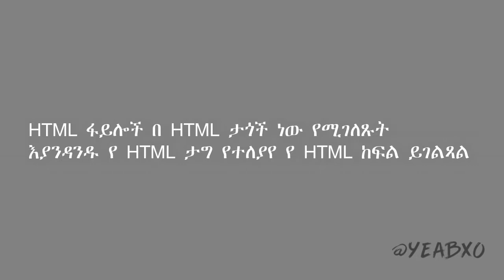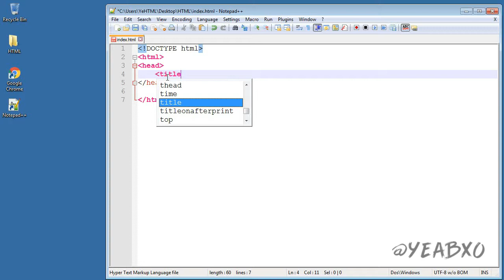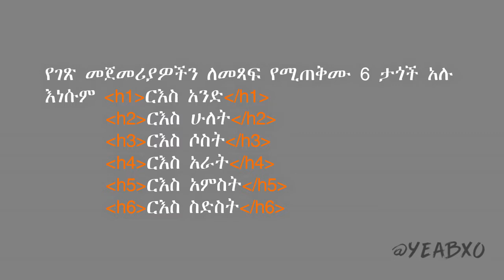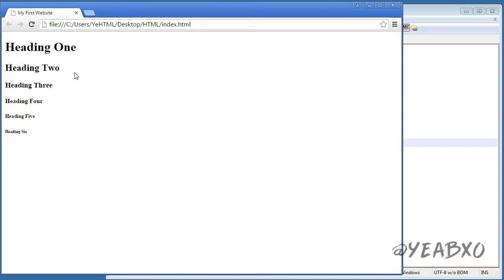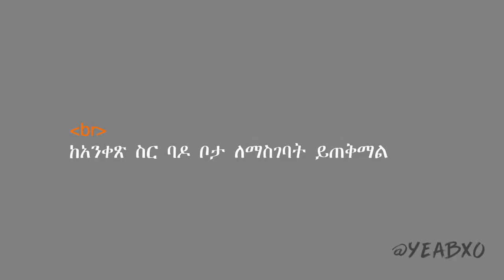Part 1 - መግቢያ ፡ መሰረታዊ የ HTML እውቀት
መግቢያ ፡ መሰረታዊ የ HTML እውቀት ክፍል አንድ፡- በዚ ክፍል ውስጥ HTML ምን እንደሆነ፣ የሚያስፈልጉንን መሰረታዊ ነገሮች HTML ለመጀመር፣ ርእስ አጻጻፍ፣ አንቀጽ አጻጻፍ፣ የተጻፉ አንቀጾችን ማስተካከል፣ ከስራቸው መስመር አገባብ እና የተለያዩ ነገሮችን እንዳስሳለን፡፡